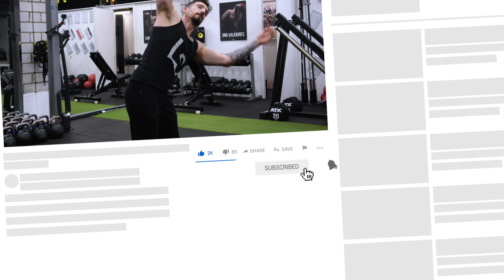Kettlebell Training: 11 Kettlebell Übungen die du kennen MUSST im 2020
Mit diesen 11 Kettlebell Übungen trainierst du deinen gesamten Körper und lernst die Kettlebell damit von ihrer besten Seite her kennen!

Übungen

1. Kettlebell Bell Push Ups
- Fokus: Brust, Arme und Schultern
- Gewichtsempfehlung: -

2. Kettlebell Jump Squats
- Fokus: Beine, Hams, Glutes
- Gewichtsempfehlung: 8-16 kg

3. Kettlebell Goblet Squat
- Fokus: Beine, Quads
- Gewichtsempfehlung: 12-20 kg

4. Kettlebell Split Squat
- Fokus: Beine, Quads
- Gewichtsempfehlung: 8-16 kg

5. Kettlebell Hand To Hand Swing
- Fokus: Rumpf, Hams & Glutes
- Gewichtsempfehlung: 12-24 kg

6. Kettlebell Thruster
- Fokus: Ganzkörper
- Gewichtsempfehlung: 8-16 kg

7. Kettlebell Clean & Press
- Fokus: Ganzkörper
- Gewichtsempfehlung: 8-20 kg

8. Kettlebell Snatch
- Fokus: Ganzkörper
- Gewichtsempfehlung: 8-16 kg

9. Kettlebell Jerks (Doubles)
- Fokus: Rumpf, Hüfte, Schultern
- Gewichtsempfehlung: 8-16 kg

10. Kettlebell Long Cycle (Doubles)
- Fokus: Ganzkörper
- Gewichtsempfehlung: 8-16 kg

11. Kettlebell Windmill
- Fokus: Seitlicher Rumpf, Schultern
- Gewichtsempfehlung: 8-16 kg

Lass mich wissen, ob dir das Video gefällt!

- Gregory